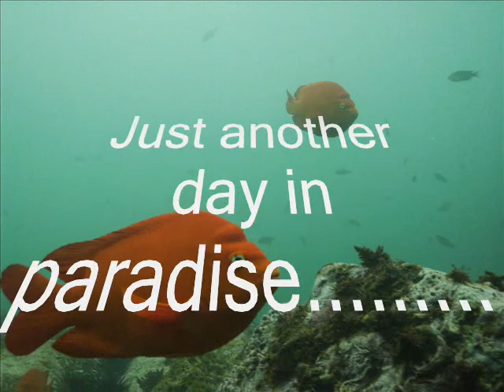Dive report 6 28 09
Cruised out to dead Mans and through the arch at Shaws..Vis 10'-15'